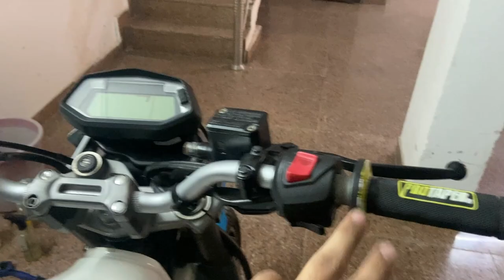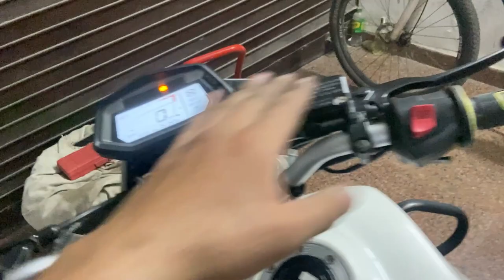New Protaper Grips | Mrmoto211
hey everyone hope you guys are doing well in this hot summer. In this video I replaced Xpulse old grips with new Protaper Grips and speedometer update.